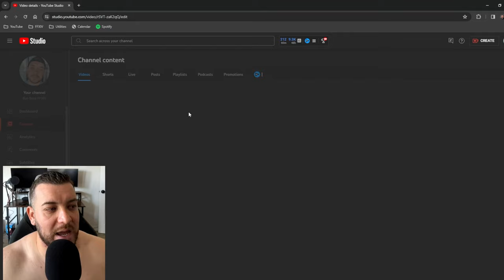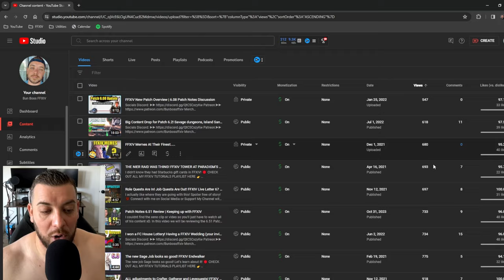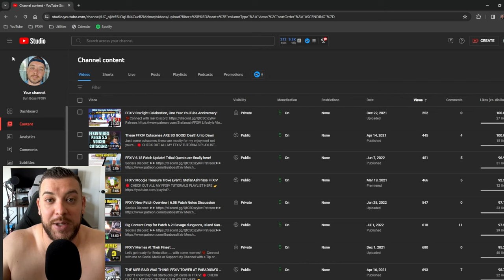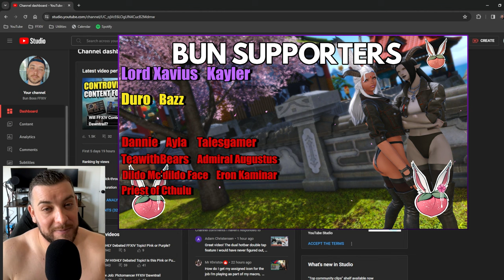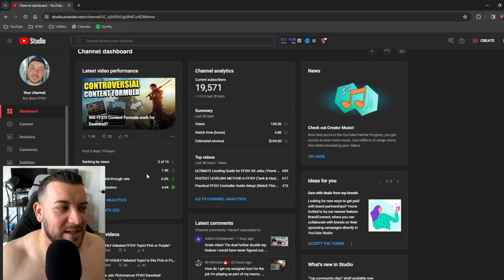How much MONEY GAMING/FFXIV content creators ACTUALLY make on YouTube!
In this video, Bun Boss discusses how much ffxiv or more generally gaming content creators make on YouTube ad revenue

a realm reborn,heavensward,stormblood,shadowbringers,endwalker,ffxiv,ff14,youtube ad revunue,how much you make on youtube,does youtube shorts make money,how much gaming content creators actually make on youtube,how to make money on youtube,ffxiv content creators,how much do gaming content make